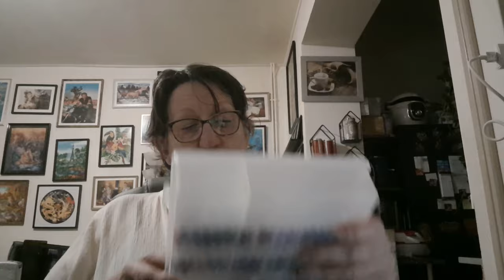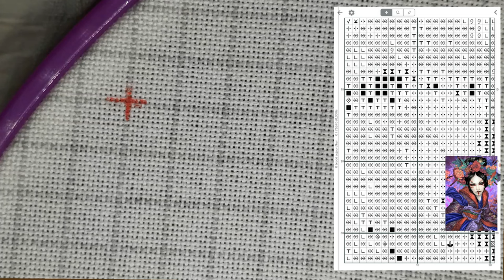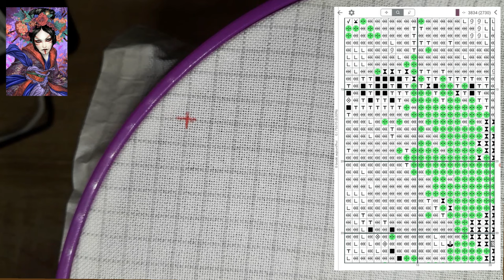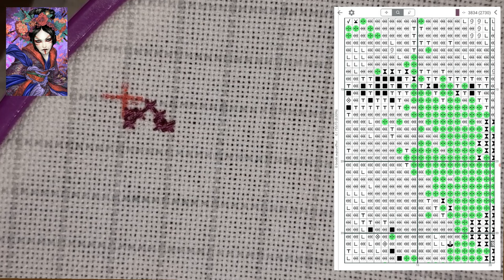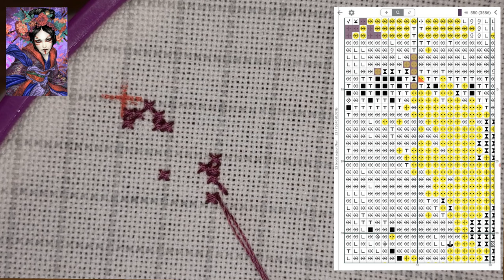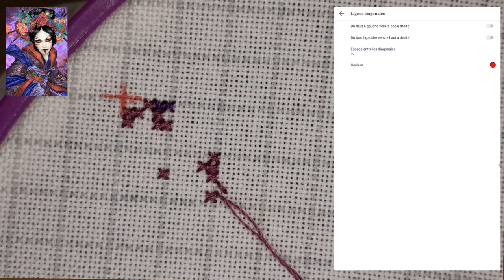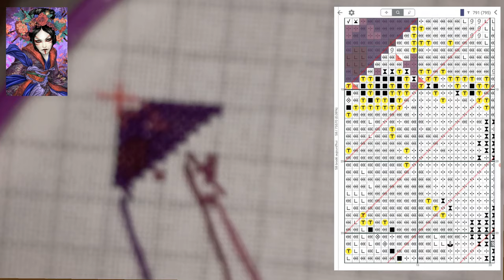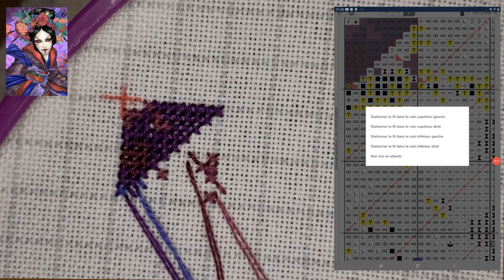Je commence avec vous ma nouvelle broderie HAED